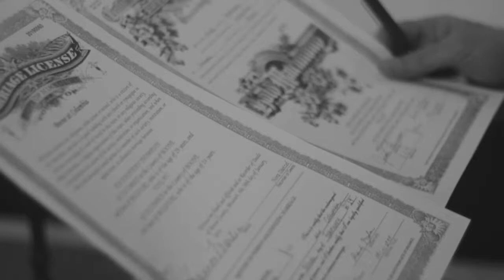Vlog 002 | Wedding in February